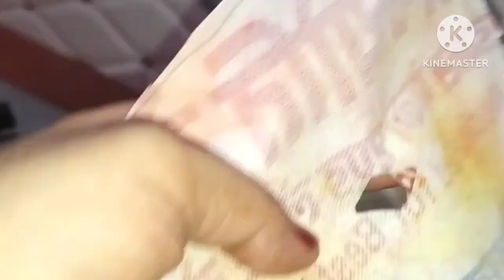बर्तन टोकरी में नहीं तकिया में रखें 😱 kitchen tips2024|money saving tips|easy kitchen hacks|bartan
best way to kitchen tips,new kitchen tips, , mummy ki useful tips, ,hacks,aasan kitchen tips, gherlu kitchen nuskhe, hindi nuskhe, kitchen hacks,mahilao ke liye,bartan saaf karne ka naya tarika, लकड़ी के बर्तन को लंबे समय तक कैसे सही रखे,पेट दर्द को सही करने के घरेलू नुस्खे,चावल के कीड़े कैसे निकले ,चावल को लंबे समय तक स्टोर करने का तरीका, सब्जी कैसे कटे,keep your jewelry safe during travel time

viral video
trending video

mummy ki useful tips video
mummy ki usefull tips
cleaning tips mummy ki useful tips
new kitchen tips 2024
 home remedies
amazing kitchen tips by mummy ki useful tips

आपको स्मार्ट हाउस वाइफ बनाने के लिए उपयोगी किचन टिप्स|kitchen tips hacks